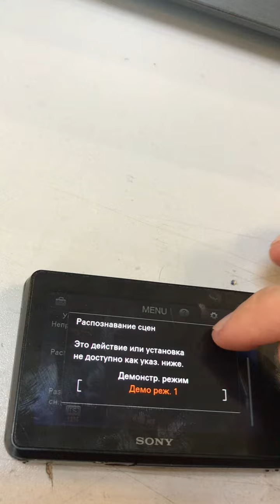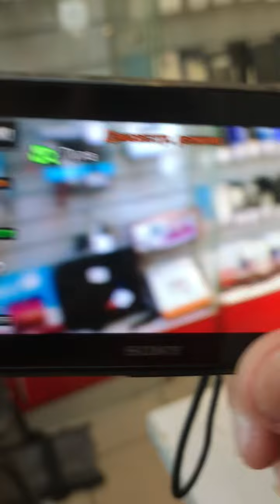Фотоаппарат Sony 3500